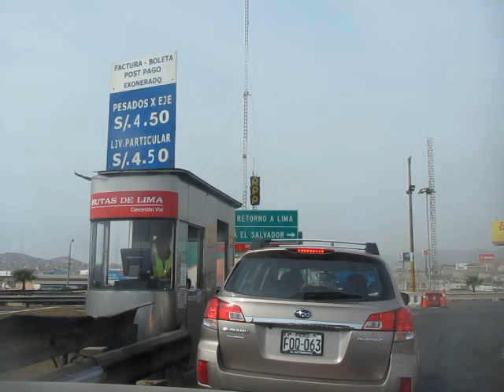Villa El Salvador Panamericana SUR